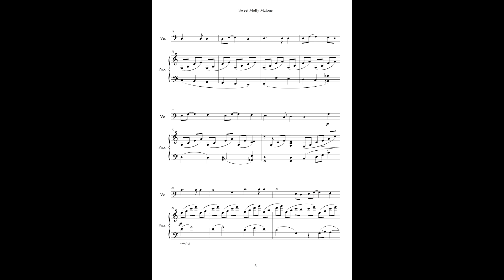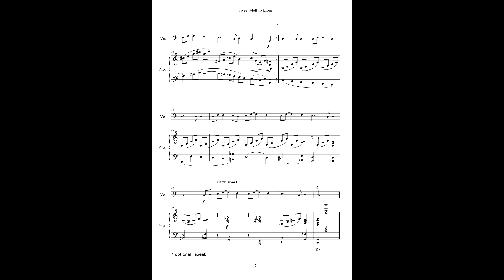Enchanted Isle for Cello No. 3 Molly Malone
Published by UMP Ltd.

Enchanted Isle is a suite of Irish folk songs in special, easy-to-play arrangements for Cello with piano accompaniment. The twelve songs cover a range of moods, some lyrical and romantic, others fun and familiar. These are all charming arrangements while the set ends in high comedy with the song, Mister Grumguffenhoff! This is a real showpiece finale that includes pizzicato effects.

In the album:
1. Down by the Salley Gardens
2. Galway Bay
3. Molly Malone
4. Kitty Nowlan
5. The Minstrel Boy (with Garryowen)
6. The Last Rose of Summer
7. An Irish Lullaby
8. The Enchanted Valley
9. Londonderry Air
10. The Skylark
11. She Moved Through the Fair
12. Mr Grumguffenhoff